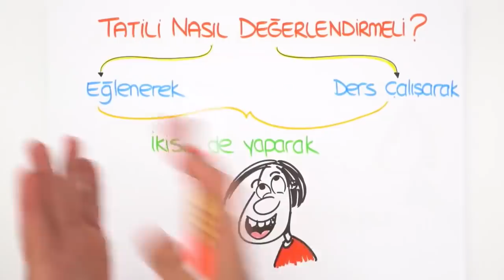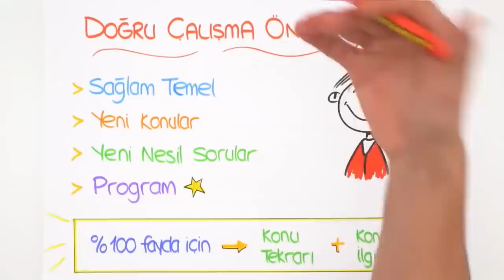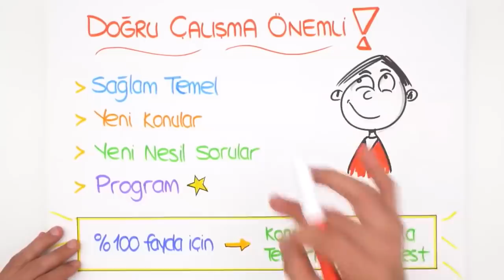Yaz Tatilini Verimli Geçir!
Yaz tatilini bu video ile verimli geçir! Sana yapman gerekenler ile ilgili çok güzel tavsiyelerimiz var.